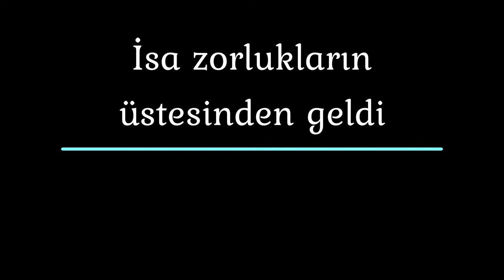İsa Zorlukların Üstesinden Geldi | Harika Hikaye "Yeni Ant." | Matta 4.Bölüm